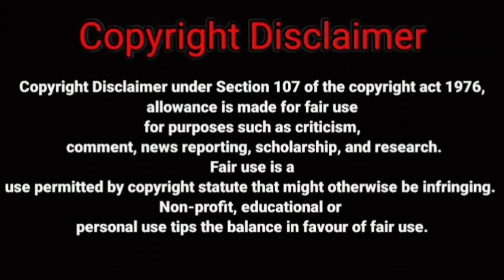Self Analyze /analysis | Self Improvement | Tamil | PrabaSpec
Life of me.
Prabas...

Let's talk about my /our past
mistakes...

Hairfall Reasons  & Solutions

Anger Management

Time Management

Hair Damaging Habits

Life Theory

Is living together correct or not?

Why You're Still Single??

Do These Things She Likes You??

Sleeping Condition

Do smoke It's good For you??

Inside the mind Thought??

How to stay motivated in all the time??

How To always being looks young??

How to Get beard??

Start today work on your dreams